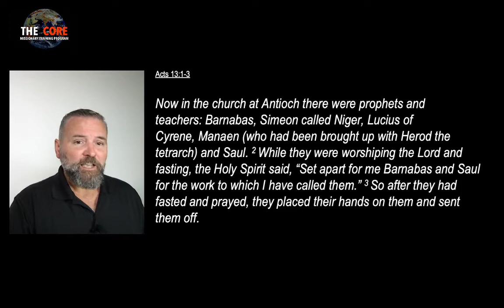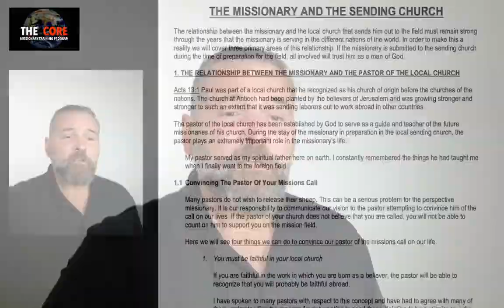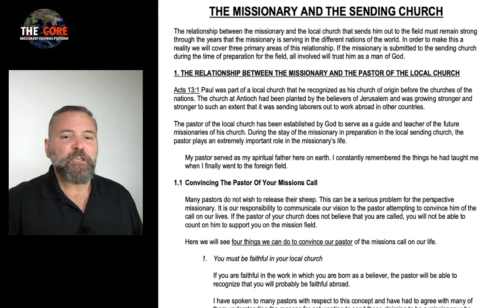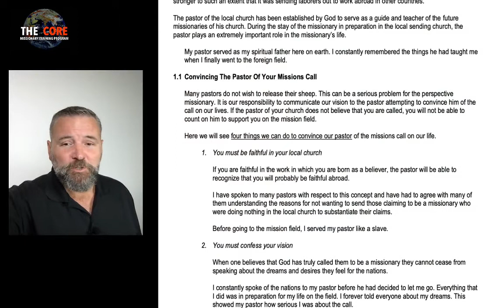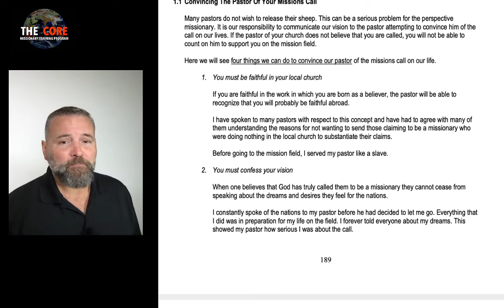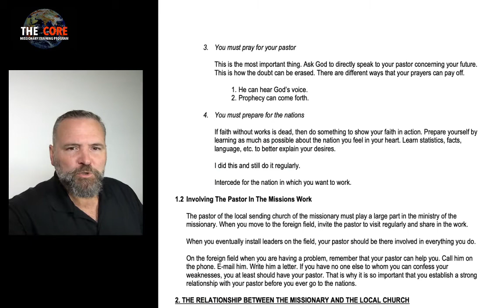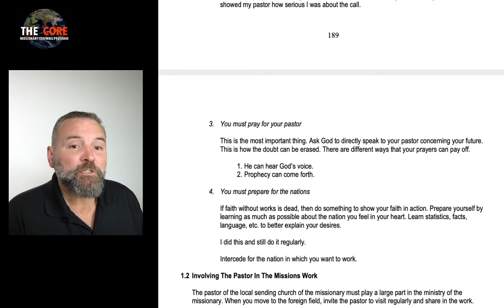THE CORE Human Relations in World Missions pt12 080